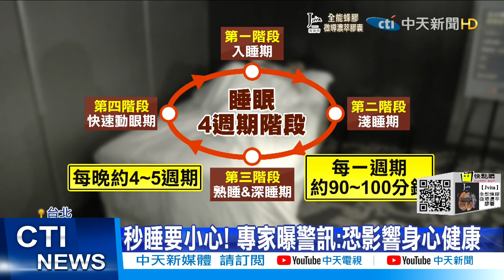【每日必看】止是累了! 秒睡著 恐有心臟.心血管疾病?!@中天新聞CtiNews 20211202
小小的台灣，安眠藥的使用量，竟然是全球排名第十！許多人看到身邊的朋友才剛躺到床上就睡著，羨慕不已。而這些人也常常自豪自己有多好睡，但其實小心了！醫師表示，秒入睡的人身體經常在疲憊狀況，很可能有心臟或心血管的疾病。

歌名: Sunspots
作者: Jeremy Blake
類型: Dance & Electronic
氣氛: Happy Music